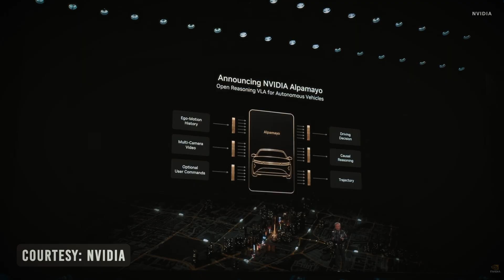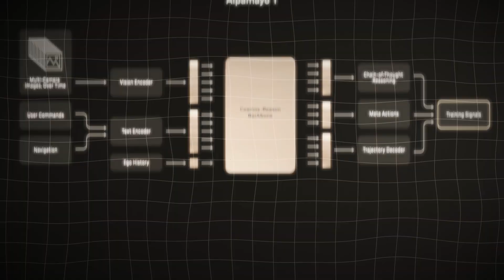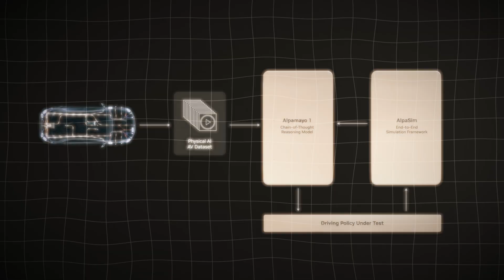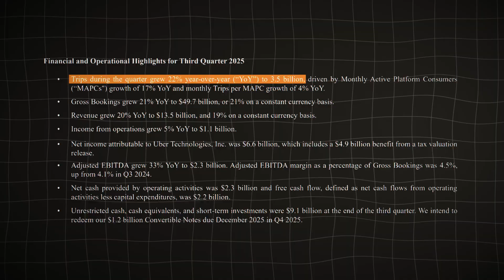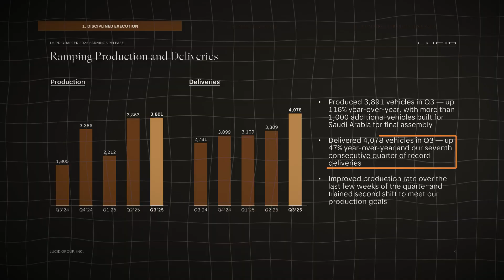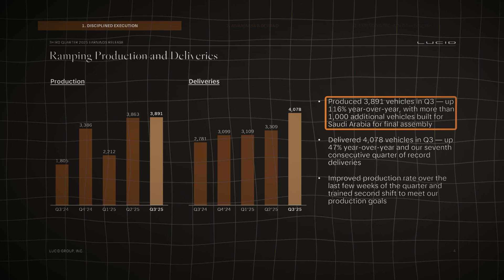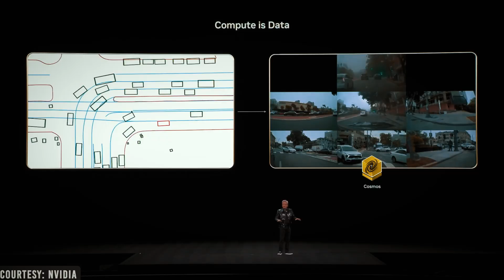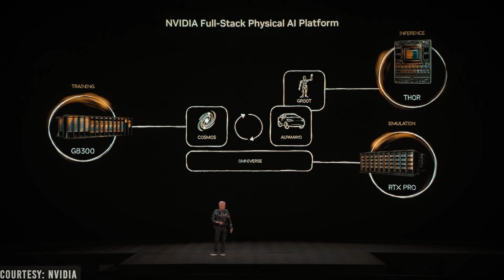AI 2.0??? Nvidia's New Breakthrough Will Change The EV Industry Forever - You Just Need 3 Stocks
For years, investors believed autonomous driving was simply a data problem. More miles. More cameras. More edge cases. But at Nvidia’s most recent GTC and CES 2026 keynotes, Jensen Huang made it clear that this assumption is fundamentally wrong. What he unveiled is not an incremental upgrade to self-driving software — it is a structural breakthrough that changes how autonomy itself works. Nvidia introduced Alpamayo, the world’s first reasoning-based autonomous driving model. This system doesn’t just see the road and react. It reasons about what it sees, explains the action it’s about to take, and plans a trajectory — all in real time. Trained end-to-end from camera input to steering, braking, and acceleration, Alpamayo combines millions of real-world driving miles, human demonstrations, and massive synthetic datasets generated by Nvidia’s Cosmos world model.
This matters because the biggest unsolved problem in autonomy has always been the long tail — rare, unpredictable situations that no amount of real-world data can fully capture. Nvidia’s answer is reasoning. Instead of memorizing every scenario, the AI breaks complex situations into familiar components and reasons through them the way a human would. That shift unlocks something profound: explainable, regulator-ready, scalable autonomy. And while many people immediately assume this helps Tesla, here’s the reality — Tesla doesn’t use Nvidia. Tesla builds its own chips, its own models, and its own autonomy stack. Nvidia’s platform is designed for everyone else. That’s exactly why this breakthrough could reshape the EV industry. It gives automakers, robotaxi operators, and platforms a way to leapfrog years of development without spending tens of billions in-house. In this video, we’re breaking down three stocks that stand to benefit directly from this shift — not hypothetically, but structurally — as Nvidia positions itself as the intelligence layer of the autonomous future.

*Missed Tesla??? Nvidia's New Announcement Could Send These 3 Stocks Exploding Next - Do You Own Any?*
*Nvidia's Latest Announcement Could Create The Next Tesla - Miss This Now, Regret It Forever -*